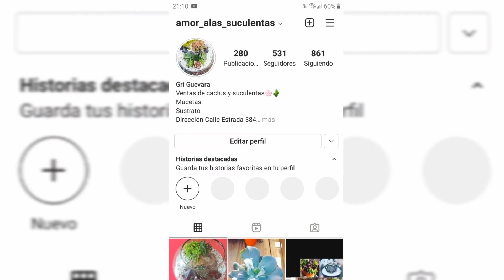Algunos problemas con mis suculentas! Organizando invernadero